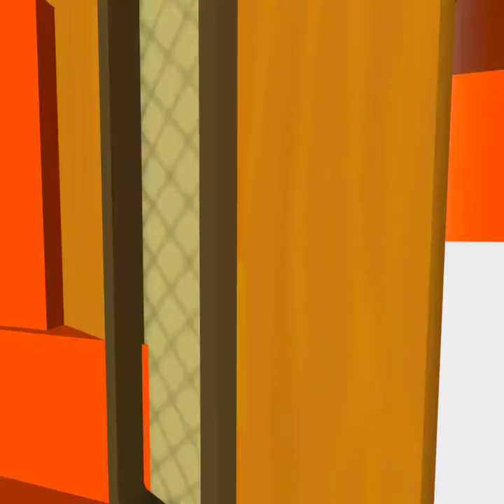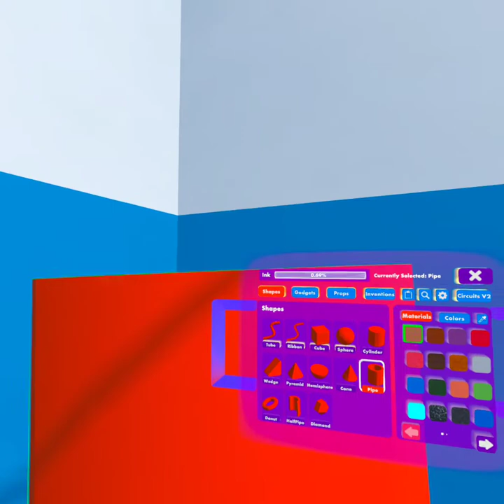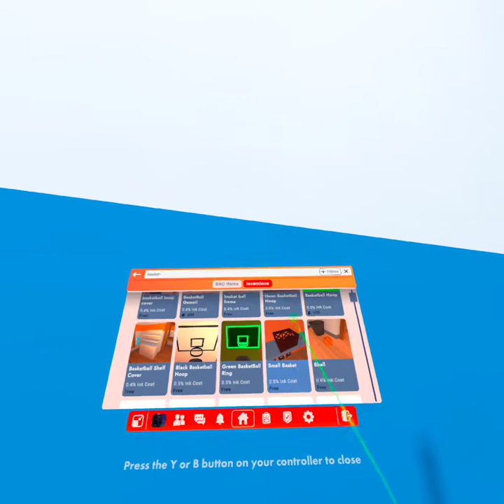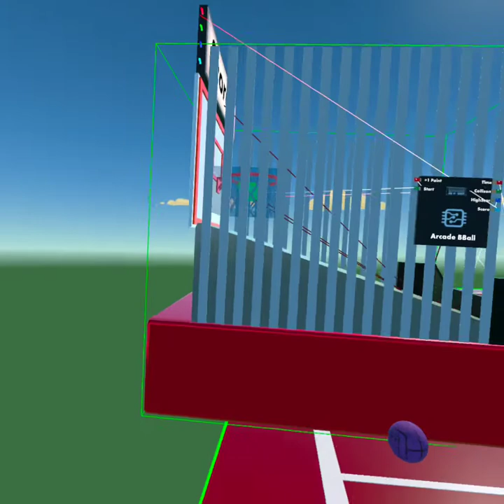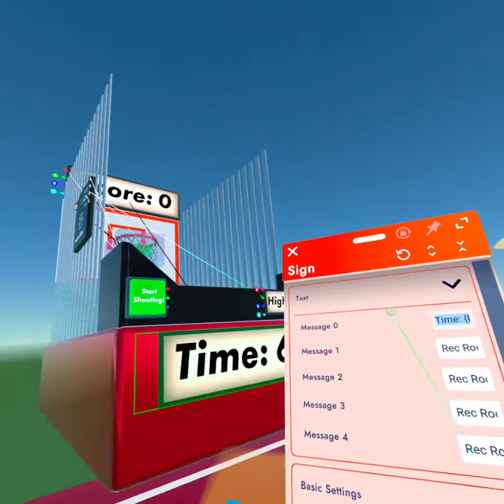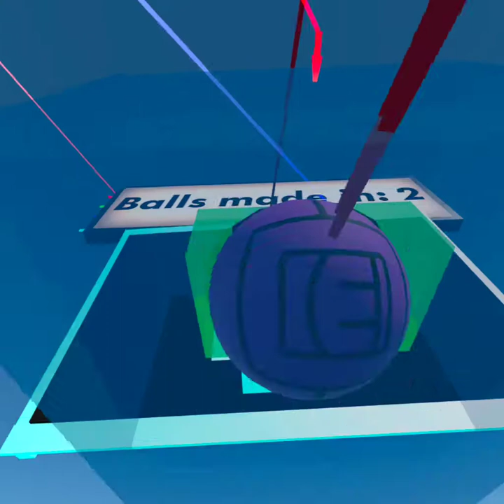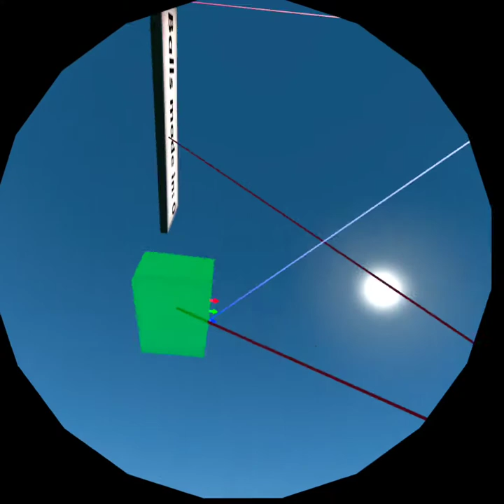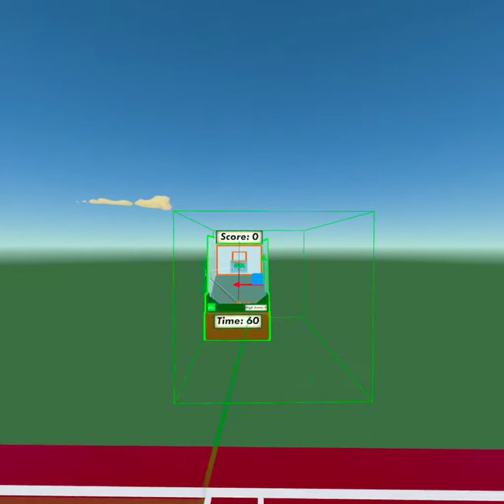We made basketball well... kind of (Rec room part 7)